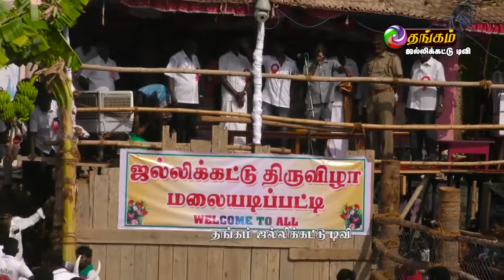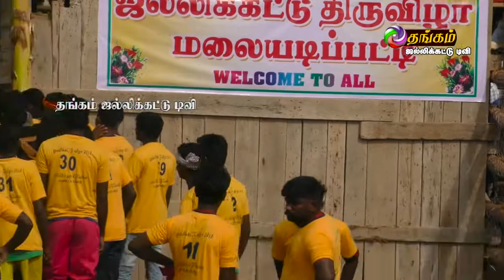திருச்சி (மா), மலையடிப்பட்டி ஜல்லிக்கட்டு | MALAYADIPATTY JALLIKATTU part 1 | THANGAM JALLIKATTU TV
.Thankyou.